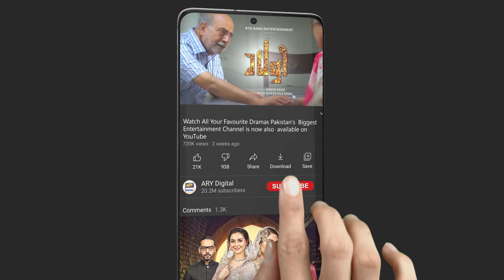Chandni Ki Kidnapping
Chand Raat Aur Chandni | EID DAY 1 | Special Telefilm | ARY Digital

A light-hearted story highlighting one-sided neighborhood love story. Protagonist Shami has been unable to confess his love to the beautiful Chandni since their childhood; but when he plans to propose her, he gets to know that she is already getting married to someone else…

Producer : Fahad Mustafa & Dr Ali Kazmi
Writer : Umer Kazi
D.O.P : Ghayas Uddin
Promotion : Rasheed Khan
Editor : Taimoor Niazi
Director: Fajr Raza

Cast:
Alizeh Shah,
Shahzad Sheikh,
Ayaz Samoo,
Ismail Tara,
Hina Rizvi,
Nazar,
Irfan Motiwala and others.